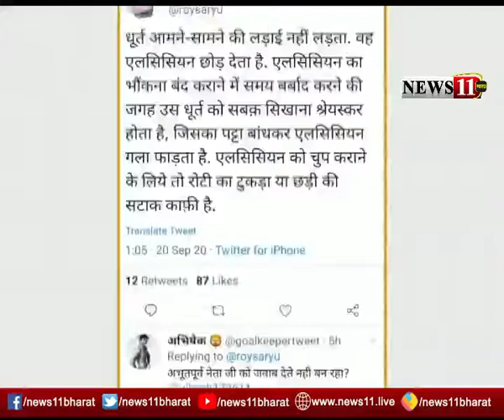बाघमाराः नहीं थम रहा कोयले का काला कारोबार, भारी मात्रा में अवैध कोयला बरामद